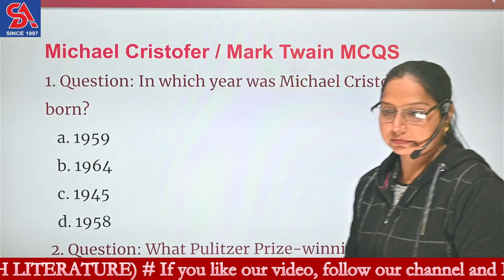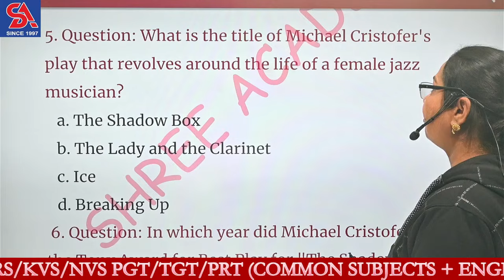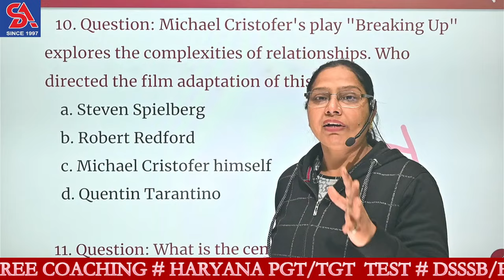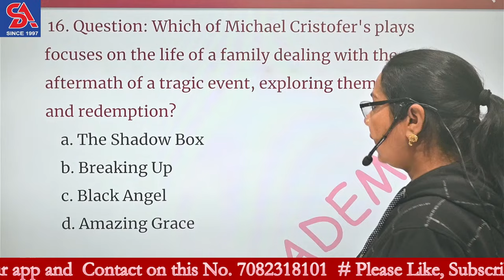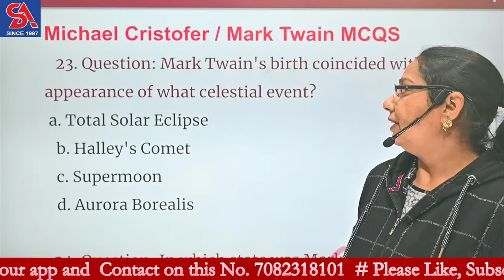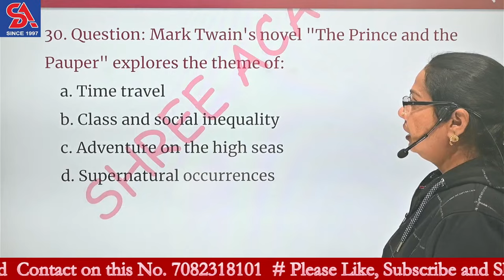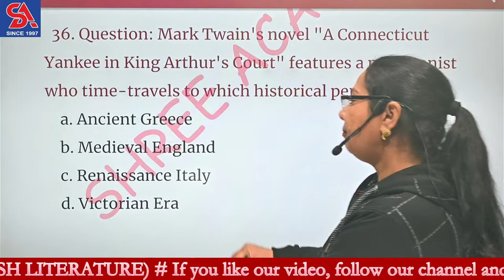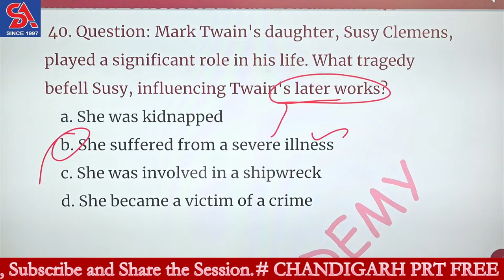CHANDIGARH/DSSSB TGT/PGT -2024 I ENGLISH LITERATURE - MICHAEL CRISTOFER & MARK TWAIN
FOR FREE COACHING JOIN OUR YOUTUBE CHANNEL I CHANDIGARH/DSSSB TGT/PGT -2024 I ENGLISH LITERATURE - MICHAEL CRISTOFER & MARK TWAIN  I तैयारी SELECTION की
Daily Live Class. BEST PLATFORM FOR PREPARING TEACHING JOBS ,
We teach you in coming videos complete Maths, Reasoning, English and G.S. by easy and short technique, even weak students can understand easily by not putting any extra effort. We teach you every topic from basic to advance level.
Dear students, this method has been developed by our expert team by putting lots of hard work & dedication with consistent research for many years.

This method really works. We have seen its results in our offline classes.

We hope, this method will help you in your exam.

OR
download from play store